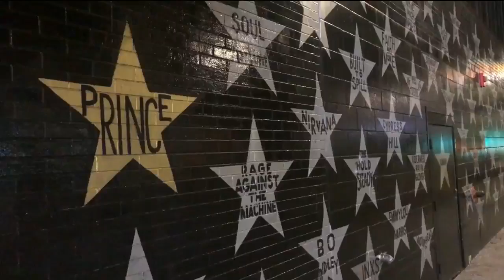Purple Rain sneakers worn by Spencer Dinwiddie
Check out Spencer Dinwiddie's Purple Rain sneakers in Minnesota.